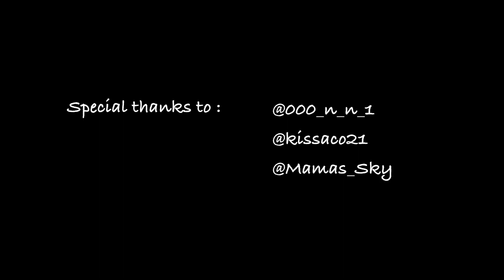Sky 28番（元29番）楽譜合奏 Music Sheet 28(Old 29) ensemble Season of Performance Sky COTL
2022/5/17アップデートで楽譜番号が29→28に変わりました。
From the 2022/5/17 update, the sheet number has changed from 29 to 28.

スマホ/スイッチのゲーム「Sky星を紡ぐ子ども達」で手に入れ、演奏できる、29番の楽譜を合奏しました。
表現者たちの季節（2022年4月〜2022年6月）で実装され、期間中はシーズンキャンドルで交換できます。

各パートの弾き方解説も追って出しますので、ぜひご覧くださいね。

全般にわたってサステインを入れています。これは爺の解釈で入れたものなので、あくまで一例って感じでお考えくださいね。
皆様にはぜひとも、御自身のスタイルでのサステイン具合を極めていただきたいです。

ゲームを進めないと見られない場所やシーンも入っています。ご注意ください。

Skyの美しい音楽を楽しんでいただく助けに、少しでもなれたら幸いです。

This is the vid for sheet 29 in Sky Children of the Light. Sky is the game for mobile/Nintendo Switch.
This sheet is available as part of Season of Performance (Apr - June 2022).
So glad If you like it.
The sheet guide (the vid explaining how to play each of the parts) will be available soon.
Let's check it out too!

Note :
In the tune, the Guitar part plays lower octave notes when it enters.
some recorded places are the area you can't see if you don't play Sky up to a certain step.